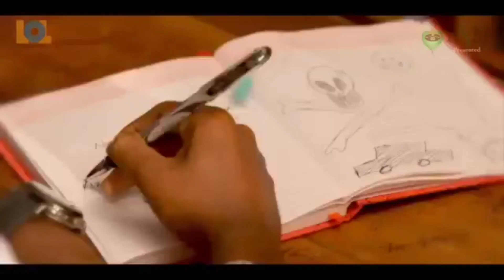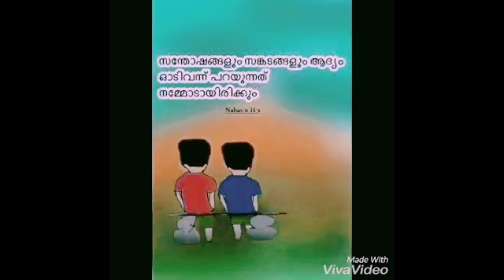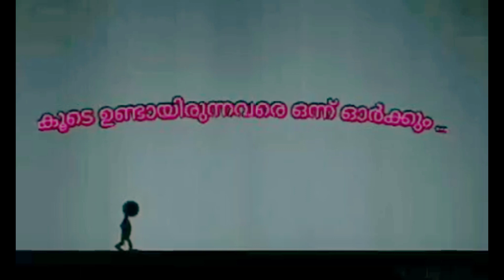ഓർമകളിൽ മായാതെ നിൽക്കുന്ന നമ്മുടെ കൂട്ടുകാർ,ormaklil mayathe njanum ente chankukalum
#  nostalgic school memmories
School life nostalgia
school friendsip nostalgia